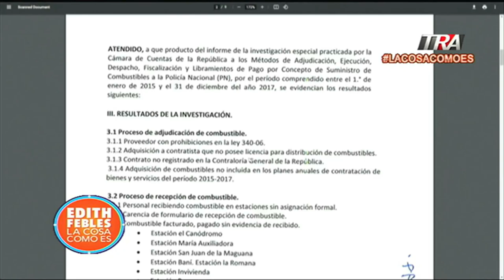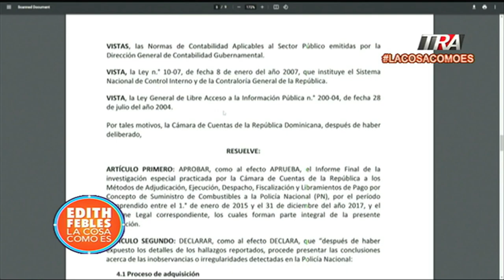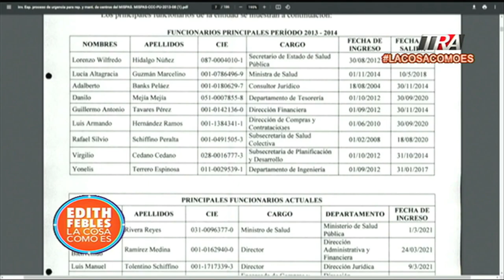Cámara de Cuentas encuentra serias irregularidades en proceso de urgencia para reparar 56 hospitales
Canal Oficial Periodista Edith Febles